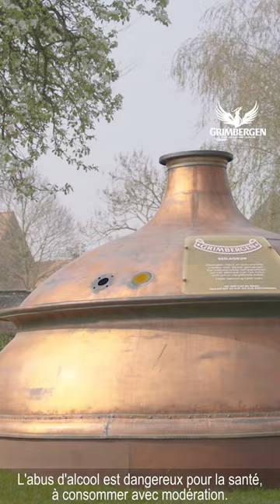Pourquoi, au Moyen Âge, on ne brassait de la bière qu'avant le 29 mars ?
En partenariat avec Grimbergen

Retrouvez chaque semaine une nouvelle vidéo et deux nouveaux shorts sur notre chaîne.